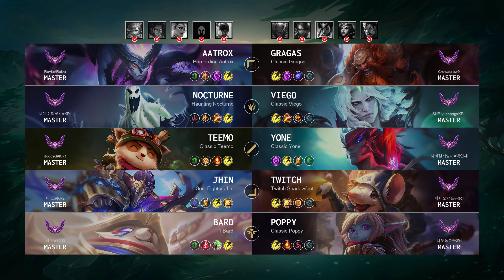Teemo Mid vs Yone: Triple Kill, Godlike - KR Master Patch 14.18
Teemo Mid played by "dogged@KR1", KRMaster 274 LP

- Queue: Ranked Solo/Duo
- Skin: Classic Teemo
- Primary Rune: Press the Attack

Timeline:
00:00 Ban & Pick
00:15 Runes & Abilities
01:37 Gameplay
02:44 Get a SOLO KILL
03:12 Gameplay
04:44 Get a Triple Kill
05:15 Get a SOLO KILL
05:34 Team FIGHT
06:04 Gameplay
07:36 Get a SOLO KILL
08:04 Gameplay
08:29 Get a SOLO KILL
08:44 Team FIGHT
08:58 Gameplay
09:55 Team FIGHT
10:24 Gameplay
10:53 Get a Double Kill
11:22 Gameplay
13:45 Team FIGHT
14:27 Gameplay
15:57 Get a Double Kill
16:28 Take down The Turret
17:05 Get a Double Kill
17:51 Gameplay
18:50 Take down The Inhibitor
19:17 Get a SOLO KILL
19:45 Gameplay
20:33 Get a SOLO KILL
20:58 Team FIGHT
28:19 End credit